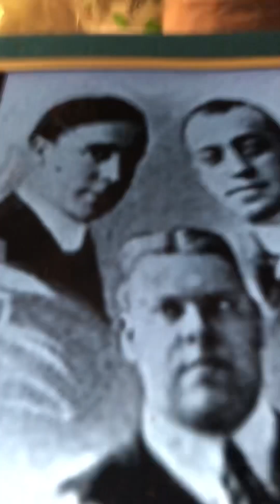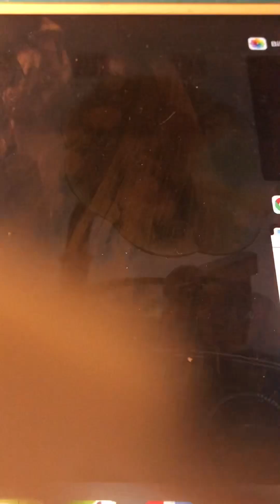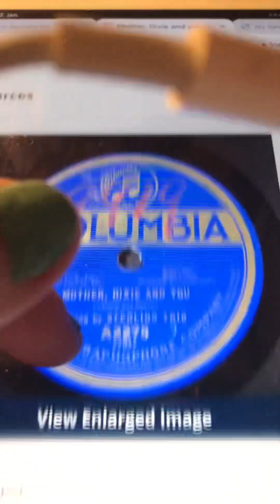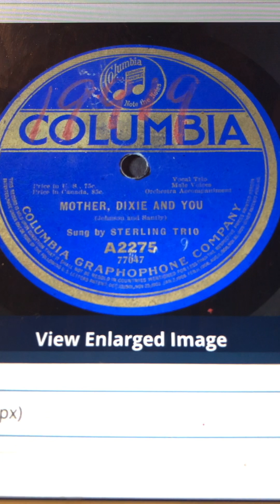Mother, Dixie and you Sterling Trio 1917